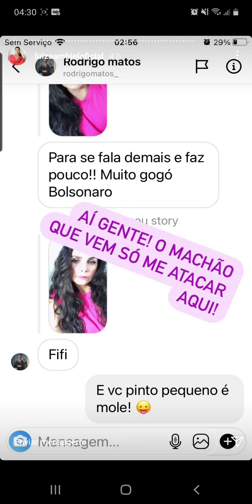Luiza Ambiel que expondo JP Gadelha deu em cima de MC Mirella